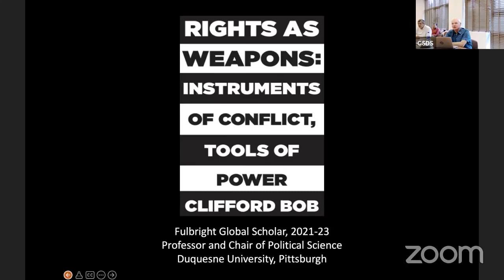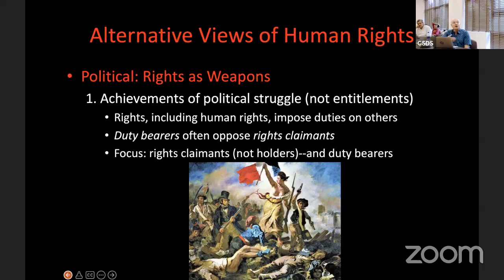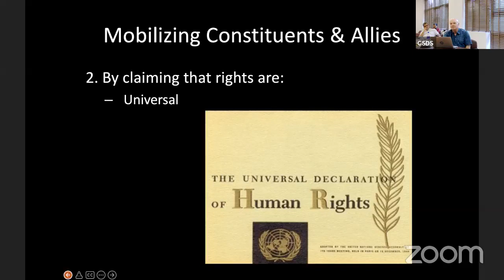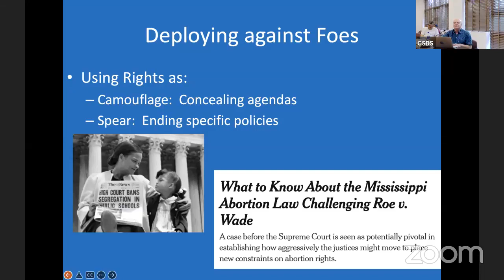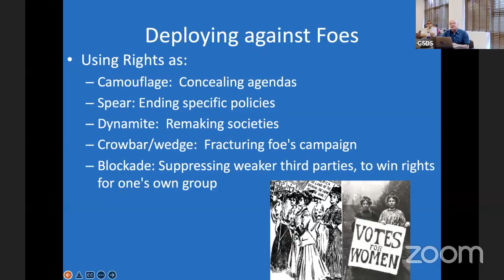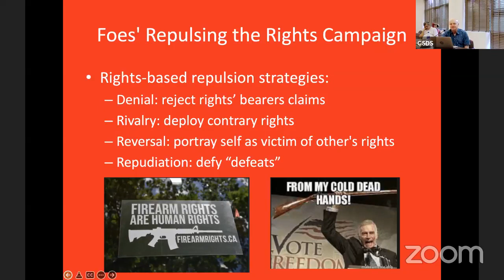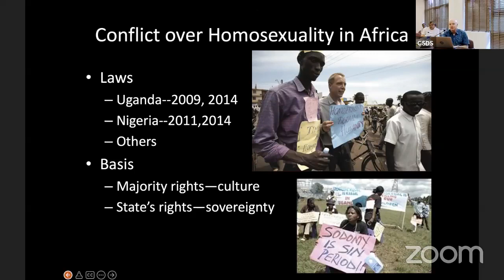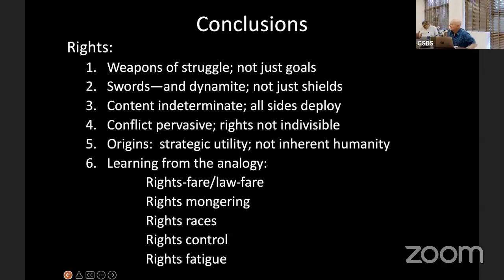Clifford Bob, Lecture on 'Rights as Weapons: Instruments of Conflict, Tools of Power'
Rights as Weapons
Instruments of Conflict, Tools of Power

by Clifford Bob

Chair: Hilal Ahmed

Friday, 6 May 2022, 4.30 pm IST
The lecture will be held on Zoom
Meeting ID: 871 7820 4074
Passcode: csdsdelhi

Rights are usually viewed as defensive concepts, protecting the vulnerable and uplifting the downtrodden.  But political combatants also use rights belligerently, to batter despised communities, demolish existing institutions, and smash opposing ideas.  Clifford Bob's book Rights as Weapons focuses on these under-examined ways in which powerful forces deploy rights as aggressive tools against weaker communities. It applies a novel conceptual framework to historical and contemporary cases including nineteenth-century voting rights movements; the American civil rights movement; nationalist, populist, and religious movements in today’s Europe; and internationalized conflicts over Palestinian self-determination, animal rights, LGBT rights, and transgender rights.

Clifford Bob, Ph.D., J.D., is Professor of political science at Duquesne University. Currently a Fulbright Global Scholar researching civil society responses to Covid policies. His books include Rights as Weapons (Princeton, 2019), The Global Right Wing (Cambridge, 2012-International Studies Association Book of the Decade Award) and The Marketing of Rebellion (Cambridge, 2005-ISA Best Book Award).

Hilal Ahmed is Associate Professor at the Centre for the Study of Developing Societies, Delhi.